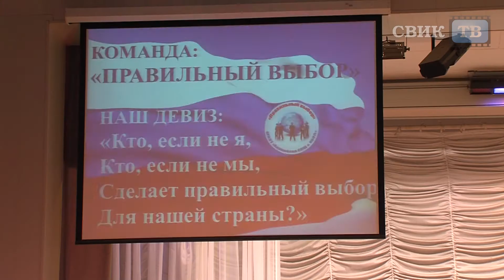Креативный Воронежский облизбирком